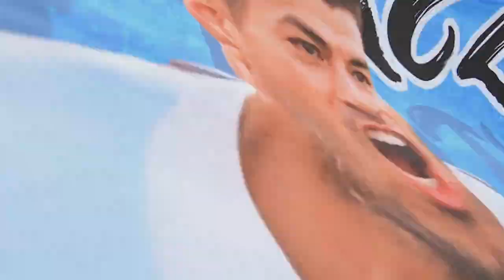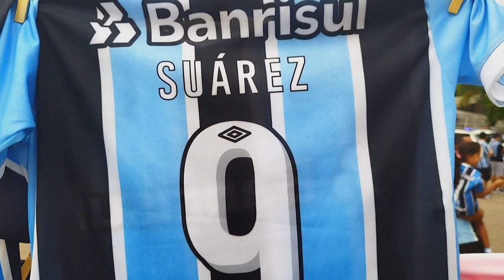حُمّى "سواريسمانيا" تجتاح بورتو أليغري | AFP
اجتاحت حُمّى الأوروغوياني لويس سواريس "سواريسمانيا" بورتو أليغري. بعد أربعة أشهر من وصول المهاجم الشهير المكنّى "بيستوليرو" إلى جنوب البرازيل، سجل أهدافاً وفيرة وفاز بلقبين، فيما تتهافت الجماهير على شراء قميصه الرقم 9.